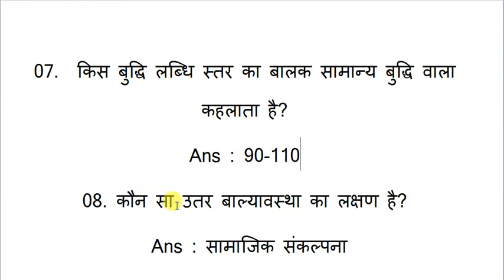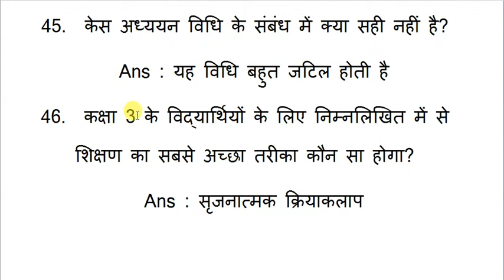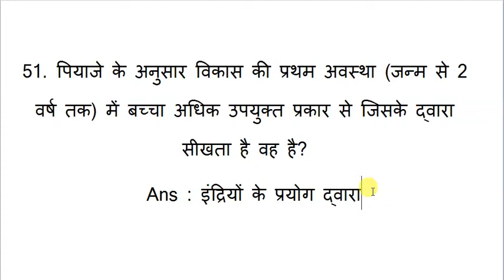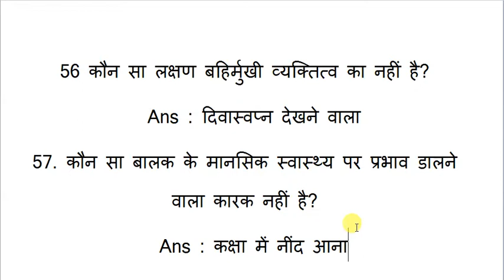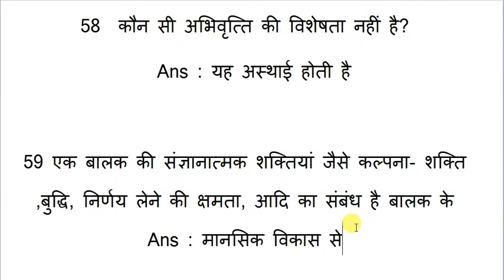Child Development and Pedagogy | HTET | PGT | TGT | PRT | CTET | HTET 2020 | Padhai 4 Yuva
HTET Child Development and Pedagogy